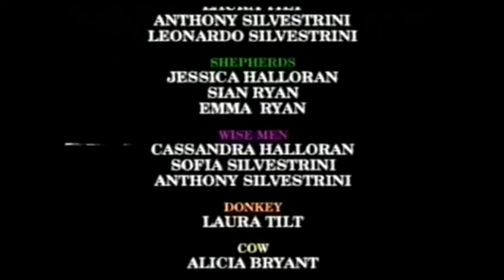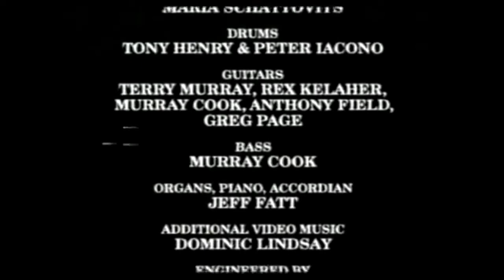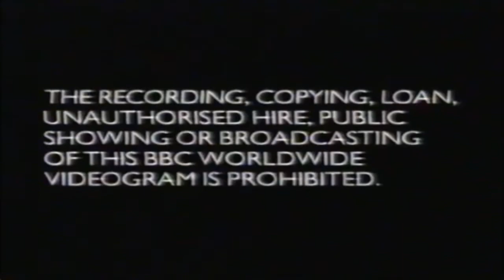Closing to the wiggles wiggly wiggly Christmas 1997 VHS UK BBC version low pitch 01